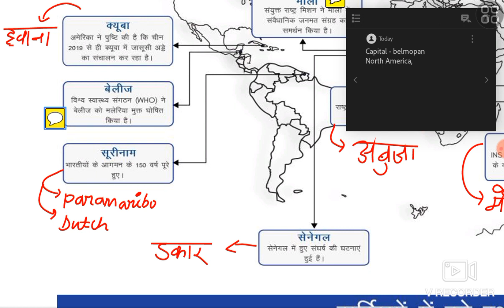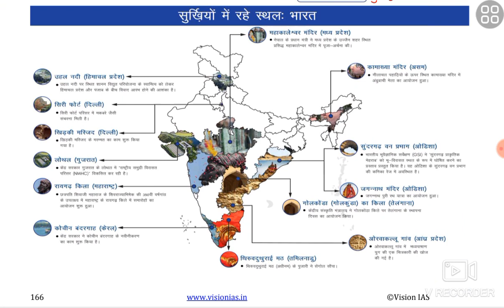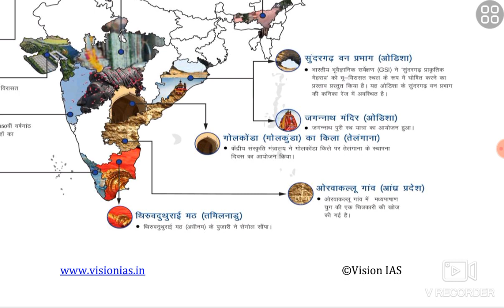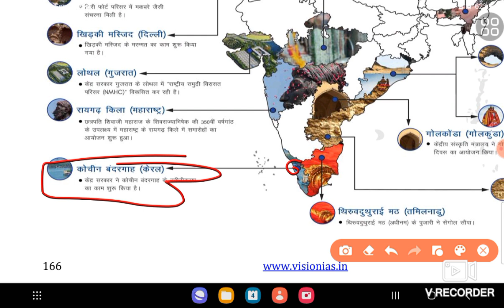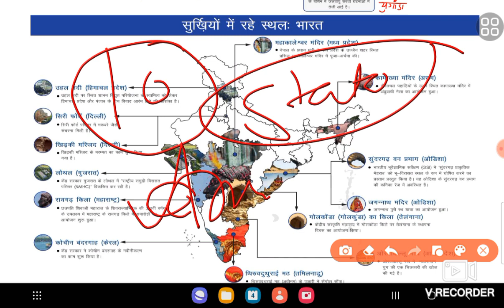places in news|upsc mapping|vision ias monthly magazine in Hindi|vision ias June magzine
अगर यह लिंक नहीं खुल रहा तो टेलीग्राम खोलिए और वहा @study4iaspcs सर्च करिए,आपको चैनल मिल जायेगा और पीडीएफ में नोट्स को डाउनलोड करिए।
mapping by Khan sir
world mapping by Khan sir
mapping of India
mapping for upsc 2023
mapping
mapping kaise kare
mapping by madhukar kotwe
mapping upsc
world mapping
places in news
Indian mapping
places in current affairs
international affairs
USA , china , Indonesia
Pakistan,
art and culture
upsc art and culture
Nitin Singhania art and culture
ncert art and culture
GI tags
upnishad
Assam
press information bureau
icc
bcci
athletes
sports
Aditya L1 Mission
solar mission
biotechnology
pharmacy
vaccine
defence
science and technology
engeneering
quantum
innovation
innovative ideas
research
space
medical
medicine
artificial intelligence
machine learning
social issues
women's issues
drugs
unhrc
displacement
motivation
upsc motivation
education
political issues
election
upsc pre
upsc 2024
environment
unfcc
climate change
Narendra Modi
world bank
world economic forum
financial inclusion
financial services
equity share, cbtd
share market
economics
finance
money
steel industries
RBI
economy
internal security
security
international security
ISRO
chandrayan
DRDO
uppcs economics
upsc economics
Pakistan
international relations
international affairs
PSIR
 international news
Russia,
USA
vision ias monthly magazine
vision ias polity
vision ias notes
vision ias monthly magazine in hindi
vision ias mains 365
Answer writing for mains
answer writing for upsc
answer writing for uppcs
vision ias June magzine#usa
current affairs classes
current affairs
upsc
complete magzine